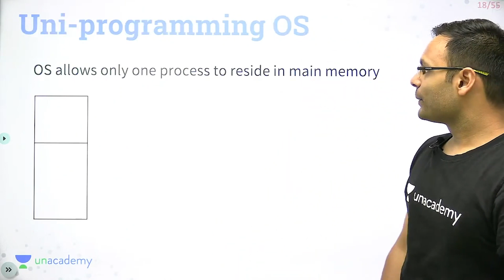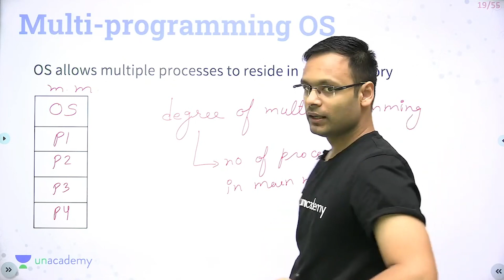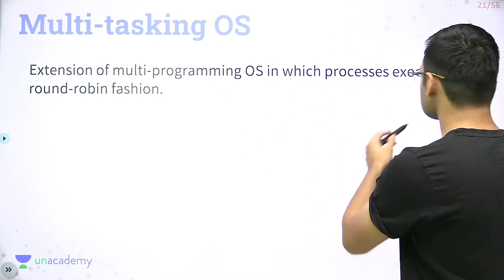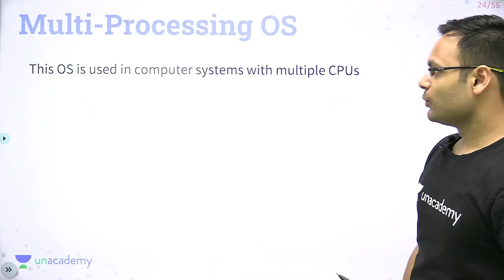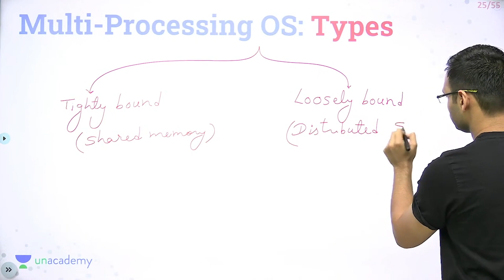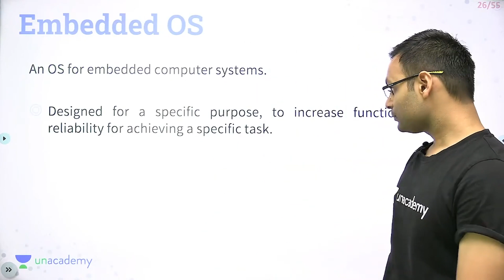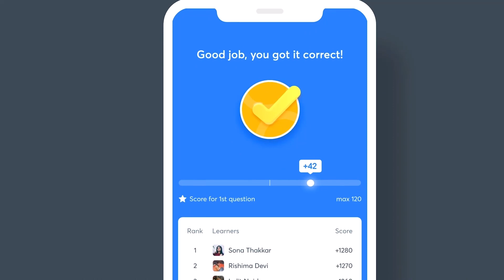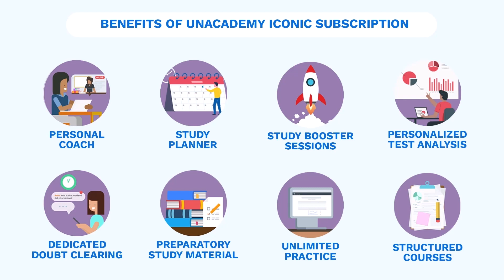Types of OS | Basics and Process Management | GATE 2022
In this session, VishvadeepGothi Sir has arranged a SpecialSession for all the GATE CSE aspirants. Get to know - "Types of OS: Basics and Process Management" because only covering the syllabus is not enough for the top gate rank. So here Sir will give you a lot of tips and tricks to crack the GATEExam

🏆 Combat Date: 15 August
Time: 11 am

Unacademy Subscription Benefits:
1. Learn from your favourite Educator
2. Dedicated DOUBT sessions
3. One Subscription, Unlimited Access
4. Real time interaction with Educators
5. You can ask doubts in live class
6. Limited students
7. Download the videos & watch offline

Get the GATE & ESE Iconic Advantage:
1. Personal Coach
2. Study Planner & Bi-weekly Reviews
3. Dedicated Doubt Clearing Space
4. Personalized Test Analysis
5. Study Booster Sessions
6. Preparatory Study Material
7. All the Unacademy Subscription Benefits